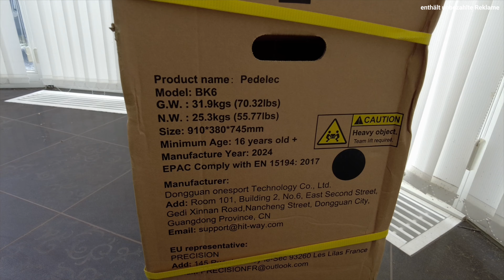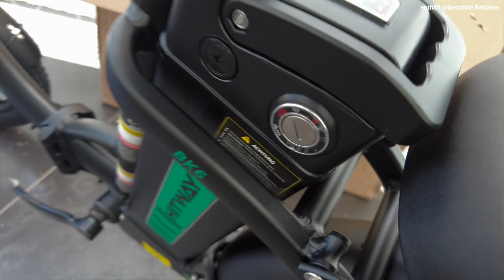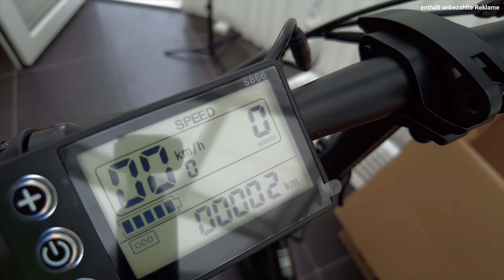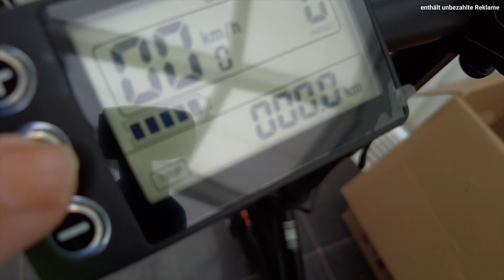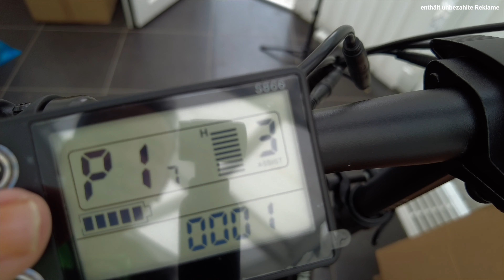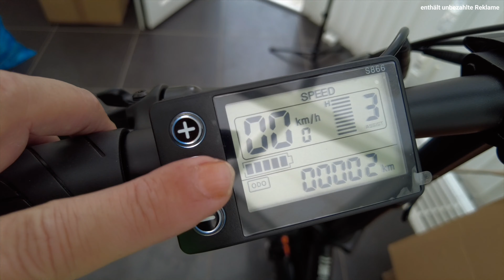"Das Faltwunder" ultimativen e-Bikes für Wohnmobil & Camper/HITWAY BK6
Wir sind umgestiegen auf faltbare E-Bike für den Camper und Wohnmobil. Wir Testen für euch die faltbaren E-Bikes für das Wohnmobil/Camper und für eure Reisen. Hier beginnen wir mit dem HITWAY BK6s, dem preisgünstigen was der Markt 2024 zu bieten hat.

➡️ Tools2Camp - Shop - "von Camper, für Camper" dir bestellen kannst.
Empfehlung des Monats:

➡️ *Der ultimative Anti-Verschütten-Getränkehalter
Im Film verwendete Produkte aus unserem Bestand:
* Unser Zubehör für Film und Ton:
➡️ *DJI Pocket 2 Creator Combo
➡️ *JI Pocket 2 - 3-Achsen Kamerastabilisierung 4K
➡️ *SanDisk Extreme Pro 128GB microSDXC 128 GB Karte
➡️ *SanDisk Extreme Pro 128GB microSDXC: 256 GB Karte